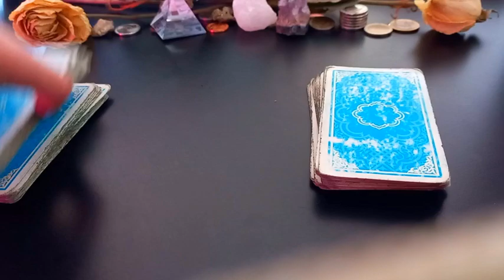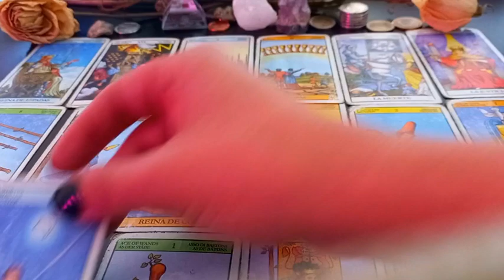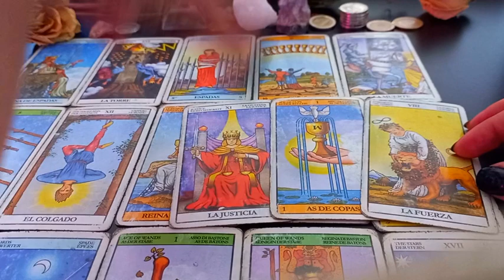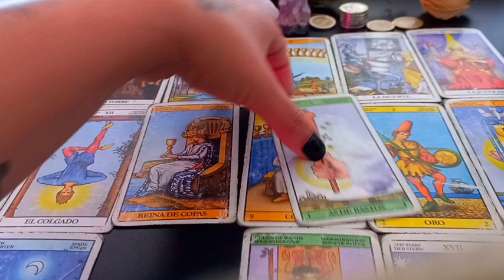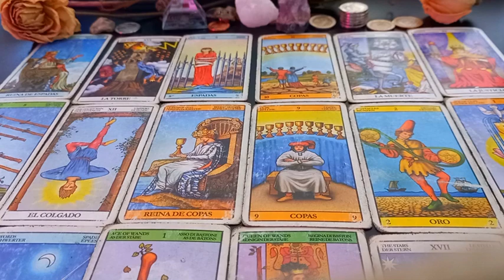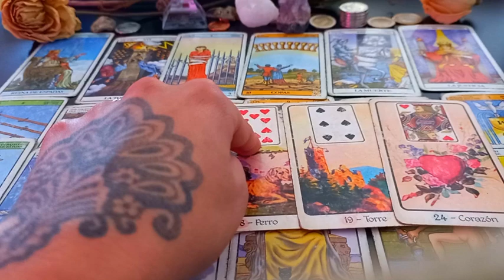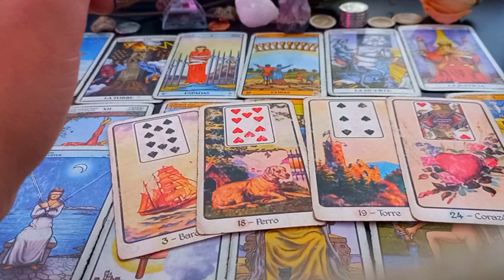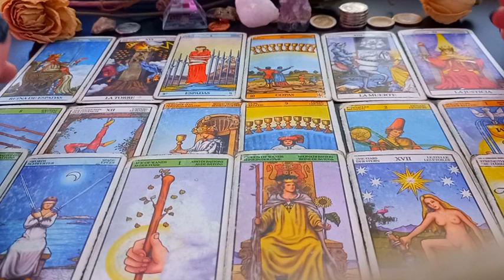LIBRA TAROT ⚡ Me encantó esta lectura!!!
Muchas gracias!!  ♥️♥️♥️